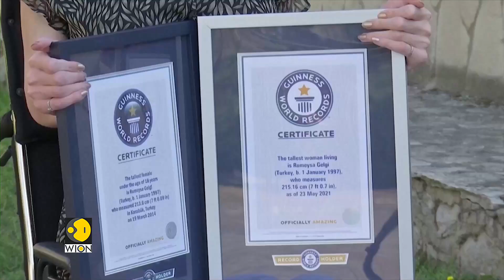Meet Rumeysa Gelgi, the world's tallest woman alive | World News| English News | WION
Rumeysa Gelgi, a 24-year-old woman from Turkey has been named as the tallest woman in the world in Guinness World Records with 7 feet 7 inches, more details in our next report.